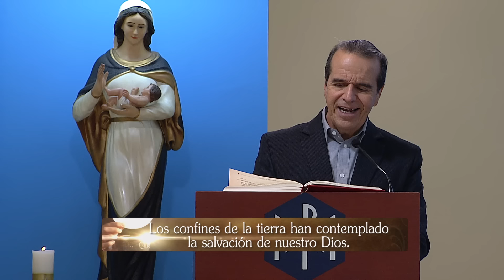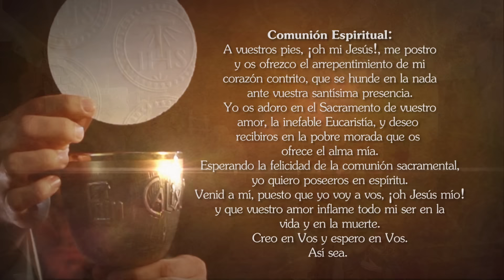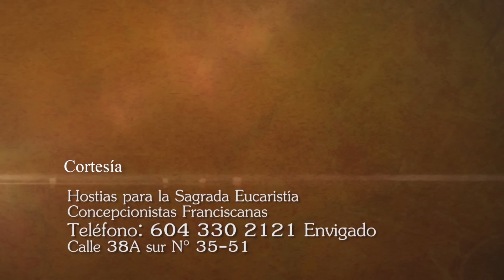Misa de hoy ⛪ Domingo 25 de Diciembre 2022, Padre Wilson Lopera 🎄 Tele VID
Tele VID te invita a compartir la Misa de hoy Domingo 25 de Diciembre de 2022, celebrada por el Padre Wilson Lopera.

Eucaristía de hoy Domingo 25 de Diciembre de 2022, Santa Misa de hoy Domingo 25 de Diciembre de 2022